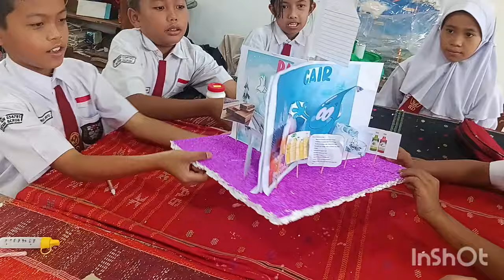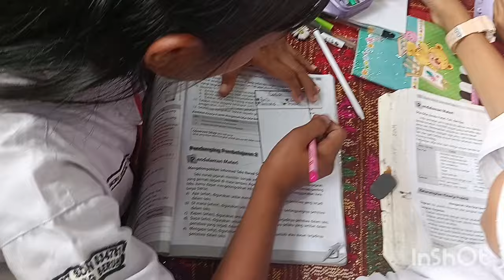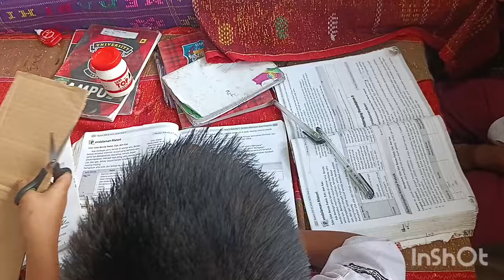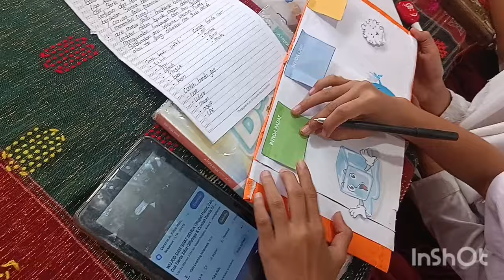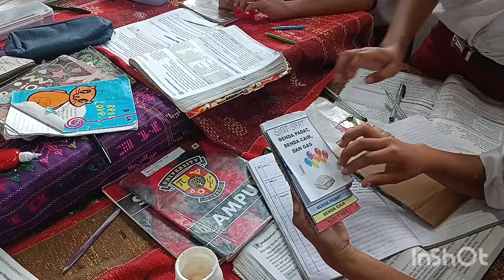PENILAIAN OBSERVASI GURU KELAS PERIODE MARET 2024#merdekamengajar.kemendikbub.go.id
Terimakasih buat Guru guru hebat UPT SDN NO 034781Batangberuh.  Video ini adalah bagian dari Program PMM yaitu tahapan observasi pembelajaran yg dilakukan oleh Kepala sekolah kepada guru.